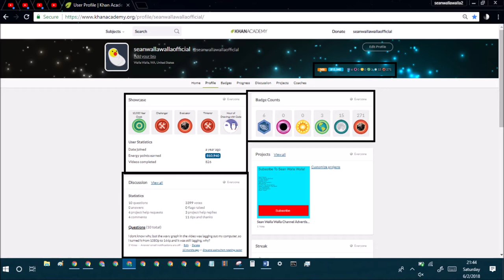khan academy statistics ep161 june 2nd 2018 stats